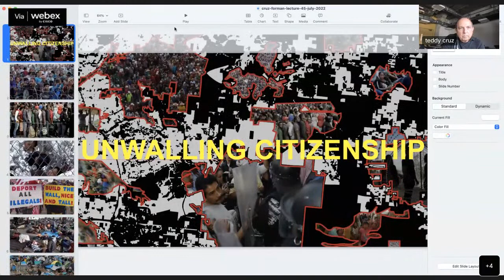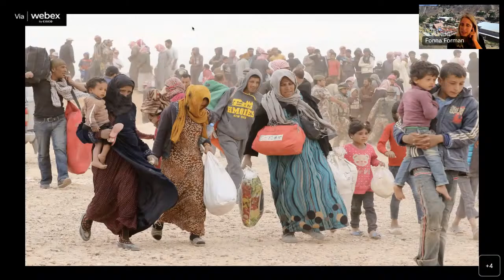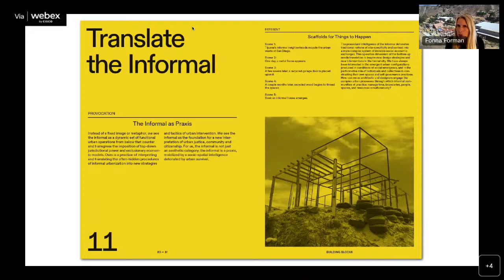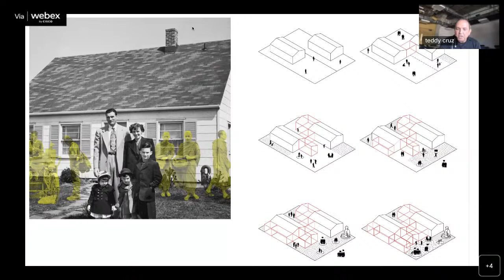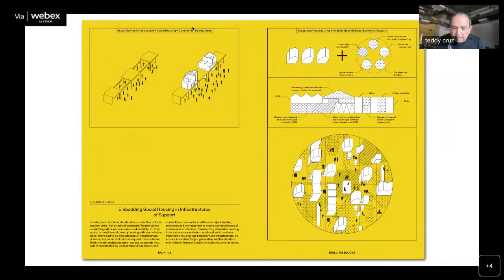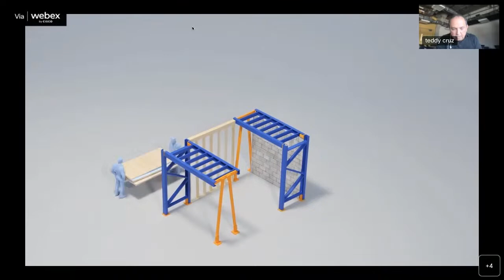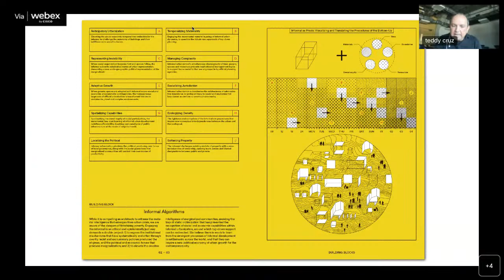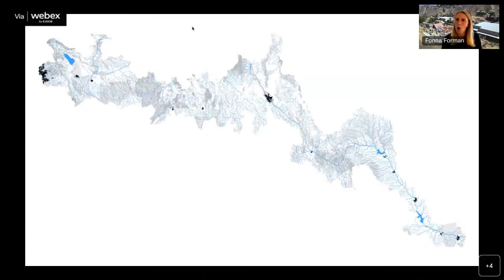UDK TUESDAY 248 / TEDDY CRUZ + FONNA FORMAN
Guest: TEDDY CRUZ + FONNA FORMAN on behalf of ESTUDIO TEDDY CRUZ + FONNA FORMAN upon invitation by Professor Vassal.

TEDDY CRUZ (MDes Harvard University) is Professor of Public Culture and Urbanism in the Department of Visual Arts at the University of California, San Diego. He is known internationally for his urban and architectural research of the Tijuana/San Diego border region. Recipient of the Rome Prize in Architecture in 1991, his honors include the Ford Foundation Visionaries Award in 2011, the 2013 Architecture Award from the US Academy of Arts and Letters, and the 2018 Vilcek Prize in Architecture.

FONNA FORMAN (PhD University of Chicago) is Professor of Political Theory at the University of California, San Diego and Founding Director of the UCSD Center on Global Justice. She is widely recognized for her work on climate justice, equitable urbanization, citizenship and borders, as well as the history of political economy. For four years she served on the Global Citizenship Commission, advising United Nations policy on human rights implementation in the 21st century; and she currently serves as Co-Chair of the University of California’s Global Climate Leadership Council.

Together they are principals in ESTUDIO TEDDY CRUZ + FONNA FORMAN a research-based political and architectural practice in San Diego. Their work merges the fields of architecture and urbanism, political theory and urban policy, visual arts and public culture. They lead variety of urban research agendas and civic / public interventions in the San Diego-Tijuana border region and beyond. From 2012-14 they served as special advisors to the City of San Diego, and led its Civic Innovation Lab. Their work has been exhibited widely in cultural venues across the world, including the Museum of Modern Art, New York; the Yerba Buena Center for the Arts, San Francisco; the Cooper Hewitt National Design Museum, New York; Das Haus der Kulturen der Welt, Berlin; M+ Hong Kong, the 2016 Shenzhen Biennial of Urbanism and Architecture, and representing the United States in the 2018 Venice Architectural Biennale.  They have three forthcoming monographs: Spatializing Justice and Socializing Architecture, both copublished by the MIT Press and Hatje Cantz Berlin; and Unwalling Citizenship (Verso).

About:
The UdK Tuesday lectures have been organized at the Institute for Architecture and Urban Development at the Berlin University of the Arts since 2005. In over 200 issues, professionals from the fields of architecture and theory have presented their work and discussed it with students, teachers and interested guests.